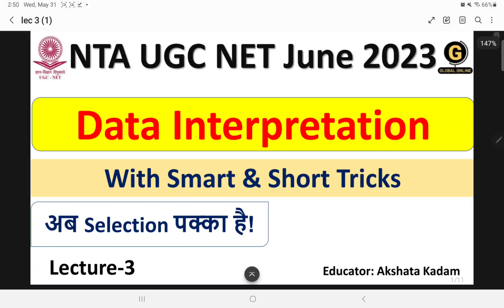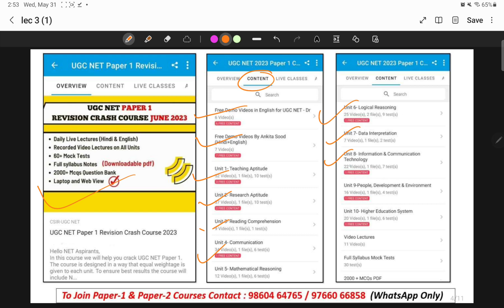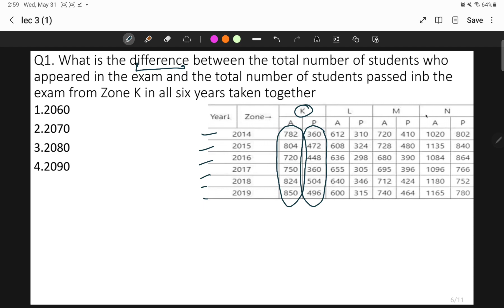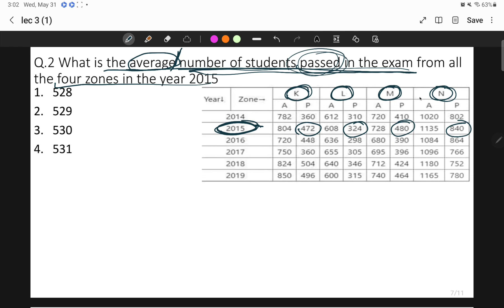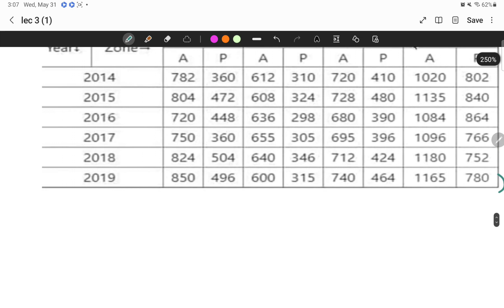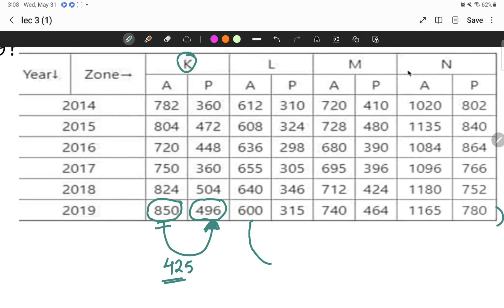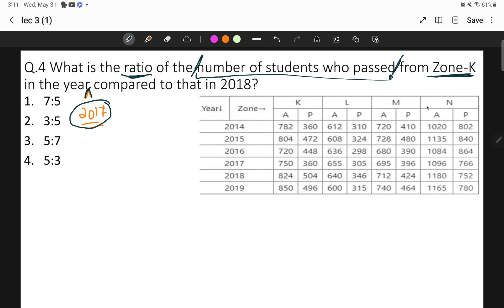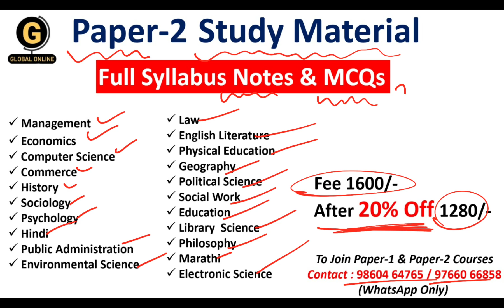Data Interpretation for NTA UGC NET Paper 1 | DI MCQs with Smart Tricks for June 2023 Exam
Hello students,
in this video, we have solved the data interpretation table chart question along with certain tips and tricks ,so that you can easily solve any question given in your exam with limited span of time and 100 percent accuracy. These kind of approach shared in videos will surely help you to qualify JUNE 2023 Exam with very good score.

Online Courses available on Global Online app:

           1.UGC NET ECONOMICS
           2.UGC NET COMMERCE
⏩ KSET/NESET/APSET/JKSET
⏩ MHSET Chemistry
⏩ MHSET Economics
⏩ MHSET Commerce
⏩ MHSET Management